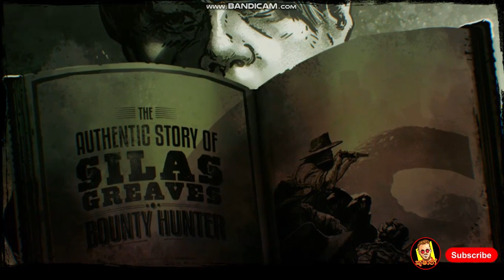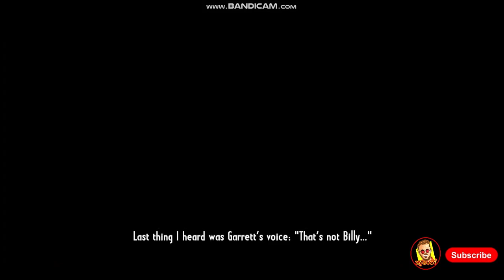call of juarez gunslinger game play by KUSHAN sulochana episode - 1 BILLY THE KID